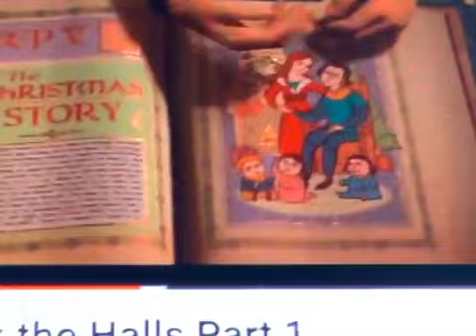Shrek the Halls 2007 Shopping Scene/Christmas book funny scene movieclip